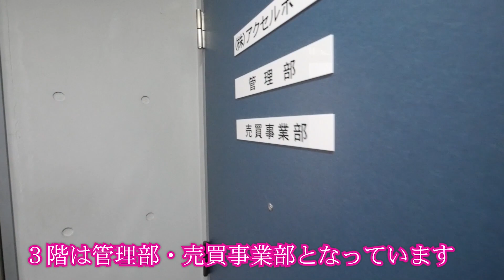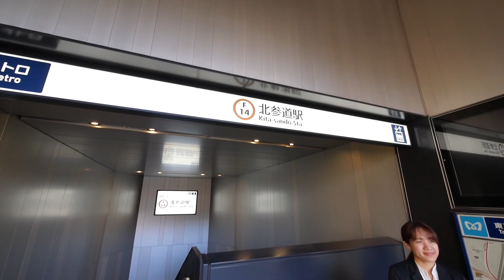新宿御苑前駅ヴィンテージマンション【サンモール第三マンション】２LDK・66.15㎡・賃貸内見動画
『サンモール第三マンション』賃貸内見動画です。
4階　賃料￥240.000管理費20.000円
敷金2カ月　礼金0カ月　更新料無し

所在地 東京都新宿区新宿１−１９−１０
築年 １９８４年５月
交通
東京メトロ丸ノ内線　新宿御苑前駅　徒歩２分
都営新宿線　新宿三丁目駅　徒歩６分
東京メトロ副都心線　新宿三丁目駅　徒歩６分
JR山手線　新宿駅　徒歩１３分
JR中央・総武線　新宿駅　徒歩１３分
JR中央線(快速)　新宿駅　徒歩１３分
東京メトロ丸ノ内線　新宿駅　徒歩１３分
構造 鉄骨鉄筋コンクリート(SRC) 地上９階建て 地下１階
※SOHO・事務所使用可能（敷金+2カ月）
【サンモール第３マンション】新宿御苑前駅徒歩２分の高級感漂うこのマンションです。シアターサンモール隣接で公園がすぐそこです。新宿御苑までもあるいて行ける緑豊かな立地です。
是非、内見気分で御鑑賞下さい！！

『サンモール第三マンション　賃貸空室情報』